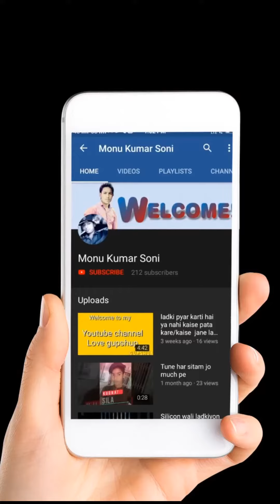Masti Video Friends log ke Sath Funny video